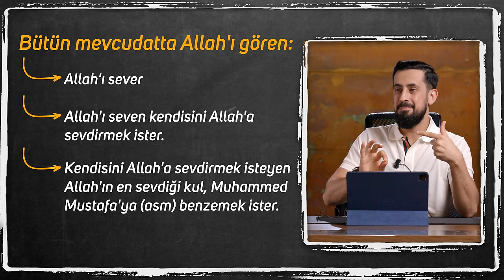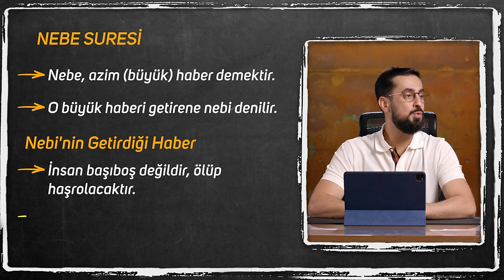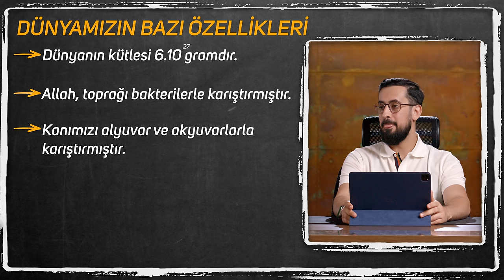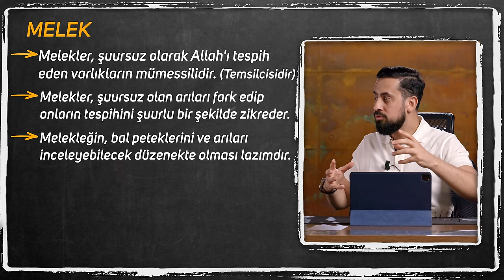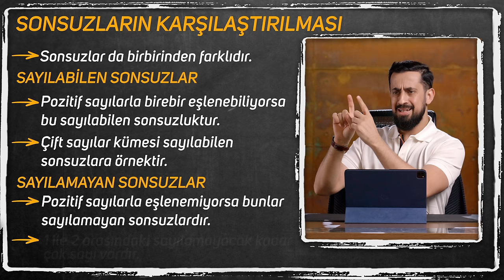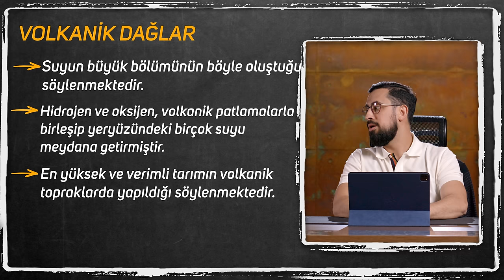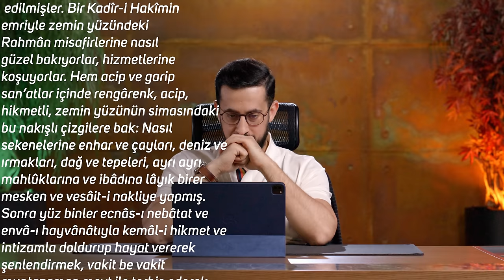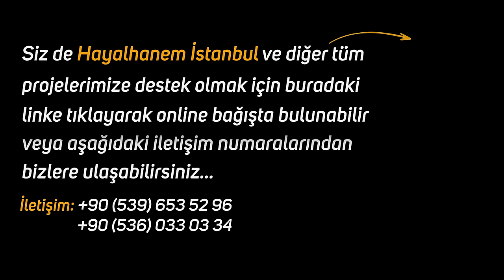Kur'an-ı Kerim Işığında Evrenin Ve Dağların İlk Oluşumu - [22. Pencere] - Arz Penceresi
Allah bizler için kainatı nasıl süsledi?
Allah'ın evreni yaramasındaki inanılmaz detaylar...
Dağları yaratmasındaki inanılmaz mucize!
Evrenin oluşumunda hiç duymadığınız detaylar...
Böbreklerimiz nasıl çalışıyor?
Merak edilen konulara cevap verdik
İyi Seyirler..

00:00 Giriş
02:13 Allah’ı Sevmek
05:15 Allah’ın Sevgisini Keşfetmek
10:45 Etrafımızdaki Olaylar Tesadüf Mü?
16:19 İşaretlerin Sahibini Okumak Zorundayız
25:03 Ölümden Sonraki Sıralama
25:08 1- Kabir Berzah Alemi
32:20 Arz - 4 Temel Güç
33:14 Arz
38:21 Melek (Meleğin Vazifesi)
52:35 Suyun Donması
54:31 Sayılamayan Sonsuz
58:42 Dağların Oluşumu
01:01:56 Dağlar ve Deprem
01:03:24 Dağlar ve Evliyalar
01:05:06 Volkanik Dağlar

33. Söz, 22. Pencere
Yirminci İkinci Pencere

اَلَمْ نَجْعَلِ اْلاَرْضَ مِهَادًا     والْجِبَالَ اَوْتَادًا     وَخَلَقْنَاكُمْ اَزْوَاجًا
فَانْظُرْ اِلٰۤى اٰثَارِ رَحْمَتِ اللهِ كَيْفَ يُحْيِى اْلاَرْضَ بَعْدَ مَوْتِهَا
Küre-i arz bir kafadır ki, yüz bin ağzı vardır. Her bir ağzında yüz bin lisanı vardır. Her lisanında yüz bin burhanı var ki, herbiri çok cihetle Vâcibü'l-Vücud, Vâhid-i Ehad, herşeye Kadîr, herşeye Alîm bir Zât-ı Zülcelâlin vücub-u vücuduna ve vahdetine ve evsâf-ı kudsiyesine ve Esmâ-i Hüsnâsına şehadet ederler.
Evet, arzın evvel-i hilkatine bakıyoruz ki, mâyi haline gelen bir madde-i seyyâleden taş, ve taştan toprak halk edilmiş. Mâyi kalsaydı, kabil-i süknâ olmazdı. O mâyi taş olduktan sonra demir gibi sert olsaydı, kabil-i istifade olmazdı. Elbette buna bu vaziyeti veren, yerin sekenelerinin hâcetlerini gören bir Sâni-i Hakîmin hikmetidir.
Sonra, tabaka-i türâbiye, dağlar direği üzerine atılmış, tâ içindeki dahilî inkılâplardan gelen zelzeleler, dağlarla teneffüs edip, zemini hareketinden ve vazifesinden şaşırtmasın. Hem denizin istilâsından toprağı kurtarsın. Hem zîhayatların levâzımât-ı hayatiyesine birer hazine olsun. Hem havayı tarasın, gazât-ı muzırradan tasfiye etsin, tâ teneffüse kabil olsun. Hem suları biriktirip iddihar etsin. Hem zîhayata lâzım olan sair madenlere menşe ve medar olsun.
İşte, bu vaziyet bir Kadîr-i Mutlak ve bir Hakîm-i Rahîmin vücub-u vücuduna ve vahdetine gayet kat'î ve kuvvetli şehadet eder.
Ey coğrafyacı efendi! Bunu neyle izah edersin? Hangi tesadüf şu acaib-i masnuatla dolu sefine-i Rabbâniyeyi bir meşher-i acaip yaparak, yirmi dört bin sene bir mesafede bir senede sür'atle çevirip, onun yüzünde dizilmiş eşyadan hiçbir şey düşürmesin?
Hem zeminin yüzündeki acip san'atlara bak: Anâsırlar ne derece hikmetle tavzif edilmişler. Bir Kadîr-i Hakîmin emriyle zemin yüzündeki Rahmân misafirlerine nasıl güzel bakıyorlar, hizmetlerine koşuyorlar.

dağ
deniz
deprem
Allah var mıdır?
Evrenin yardımlaşması
Allah var mı?
Evreni kim yarattı?
Allah ispatı
organ
organ yerleri
böbrek
diyaliz
elektromanyetik dalgalar
elektromanyetik kuvvet
nükleer güç nedir
dünya
evren
uzay
bilim
bakteri
kan grupları
alyuvar nedir
akyuvar
melek
melek sayıları
arı
tespih
atmosfer nedir
atmosfer
atmosfer katmanları
sonsuzluk
sonsuzluk işareti
güneş
evliya
ateş ve su
su
kuru buz
kabir azabı
kabir duası
cennet
cennet cehennem
cehennem
allah